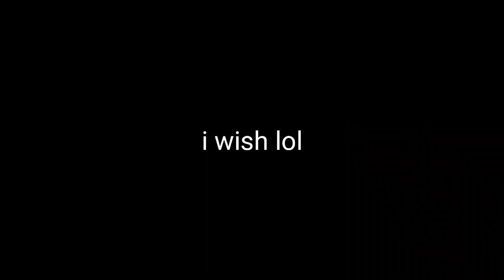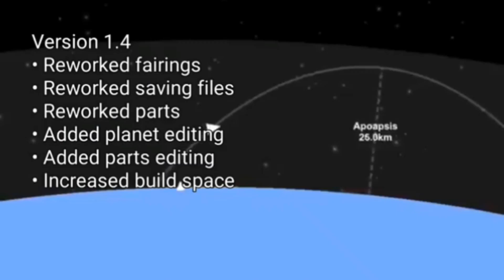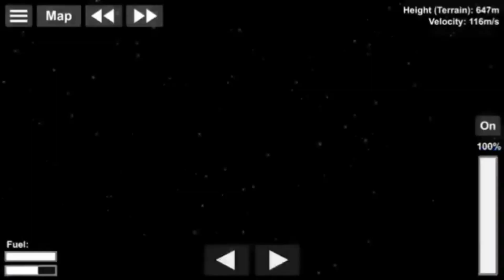SFS REWIND 2018 | It's rewind time everybody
So this is a collection of random videos from a bunch of other sfs active youtubers. It was a fun collab. I hope you enjoy!

• Everything you need to know about sfs is in the wiki